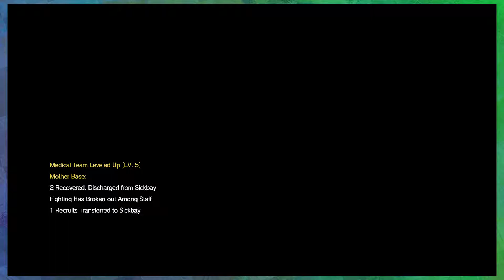[Kurt Plays] Metal Gear Solid V - pt 15 (Torture Device)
That's not how legs work.